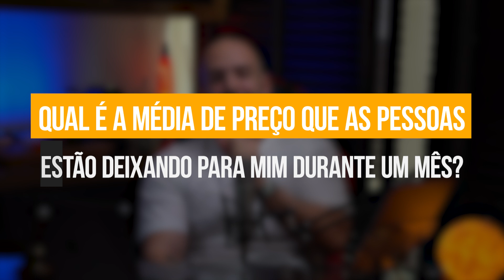Ticket médio não garante o lucro da sua academia!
Agende, agora mesmo, uma consultoria estratégica gratuita de 1h com o nosso time de especialistas

👉 Curtiu este vídeo e quer aprender sobre marketing, vendas e gestão para academias?

Cobrar mais ou menos na mensalidade da sua academia, não é sobre dinheiro, e sim sobre PERCEPÇÃO DE VALOR!

Por isso que você precisa aprender como aumentar essa percepção de valor, fazer ele imaginar um preço e entender que compensa.

Neste vídeo, eu mostrei exatamente isso e qual a maneira de você aplicar na sua academia.

Capítulo:
00:00:00 - introdução
00:00:19 - métrica que você precisa olhar
00:01:20 - grande problemas das academias hoje
00:03:06 - percepção de valor
00:04:13 - como aumentar a percepção de valor
00:05:42 - é neste momento que suas vendas acontecer